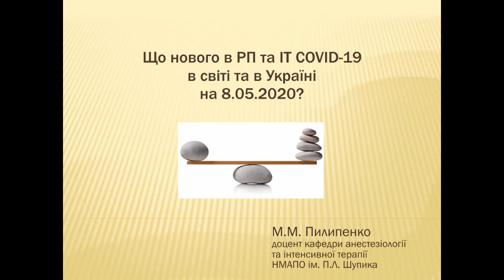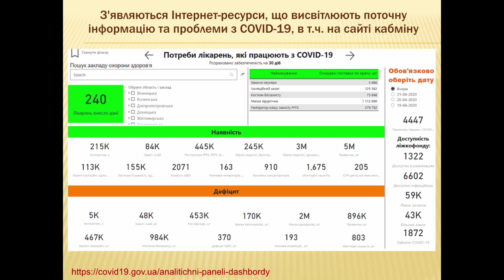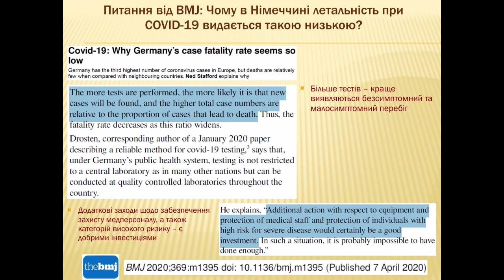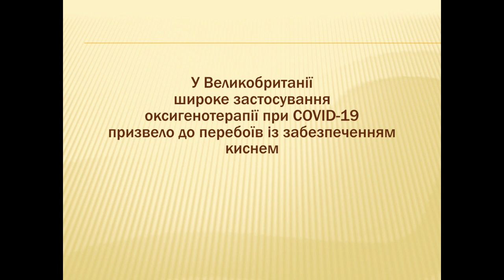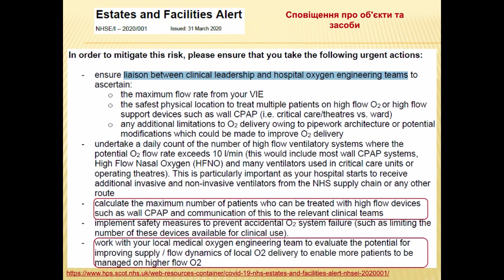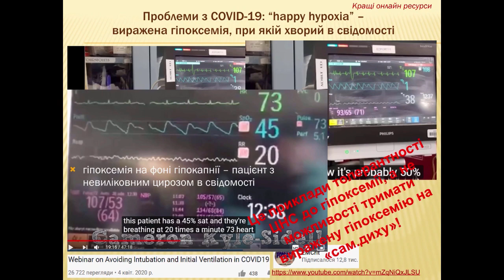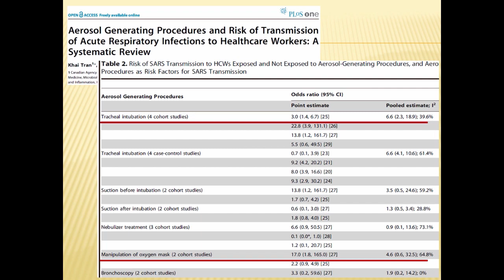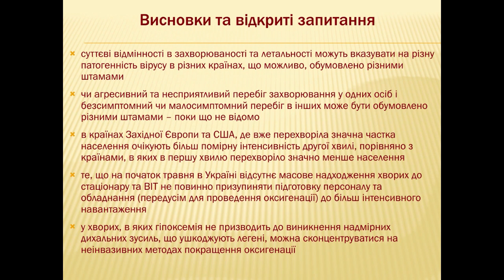COVID-19. Що нового в ІТ та РП в світі та в Україні на початок травня 2020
Лінки/посилання, які наведені в цій презентації:
10-ти денний прогноз Мельбурнського Університету, в закладці Select Country слід вибрати Ukraine)
Інтерв’ю з директором найбільшої лікарні Буковини, охопленої коронавірусом про проблеми з киснем та захворюваність медперсоналу
fbclid=IwAR0vdvajvRpMEw6xvrEVjEo32C0lAsbnXCbRZ5dFUywcosaWkWjk8CBAhps Карта медичного забезпечення від YouControl
Прогнози захворюваності та смертності від COVID-19, в Україні, зроблені на початку квітня Вадимом Арістовим
середньострокові прогнози від Institute for Health Metrics and Evaluation (США)
В рандомізованому дослідженні, гідроксихлороквін не продемонстрував користі при COVID-19
Рандомізоване дослідження гідроксихлороквіну при COVID-19 дочасно зупинене в наслідок підвищення летальності в групі високої дози
Застереження експертів щодо off-label використання хлороквіну і гідроксихлороквіну при COVID-19
Німеччина має в 3 рази більше ліжок ІТ та вентиляторів на одиницю населення, ніж в Канаді і в 4 рази, ніж в Італії
Німеччина має 28 тис. ліжок ІТ і продовжує нарощування ресурсів
Німеччина має 35 тис. вентиляторів і продовжує нарощування ресурсів
Німеччина має найбільше в Європі ліжок ІТ (вже 40 тис.)
Ресурс AARC Американської Асоціації Респіраторної підтримки, де є багато навчальних відео по ШВЛ
Широке застосування кисню в палатах призвело до виходу з ладу системи подачі кисню лікарні Великобританії
Широке застосування кисню в палатах призвело до перебоїв з подачею кисню, що спричинило ургентне закриття великого шпиталю в Лондоні і евакуацію всіх пацієнтів
Резервуари для рідкого кисню ургентно встановлюють деяких лікарнях та в London ExCel
NHS Сповіщення про об'єкти та засоби – щодо можливості виникнення критичної ситуації з забезпеченням киснем
Підбірка презентацій, в одній з яких вказується на готовність госпіталю в Лондоні подавати кисень – до 3500 л/хв
Виступ відомого американського лікаря Камерона Кайл-Сіделла про не зрозумілий перебіг COVID-19
Публікація щодо невтішних результатів застосування ШВЛ при COVID-19
Виступ відомого американського лікаря Scott Weingart щодо “happy hypoxia”
Виступ відомого американського лікаря щодо патогенезу “happy hypoxia”
Аспірація повітря під час інтубації попереджує аерозоляцію
Найбільш якісний аналіз щодо аерозолізації під час процедур оксигенації, інтубації, НІВ, ВПНО та ін.
Нове дослідження щодо аерозолізації під час процедур оксигенації, з використанням різних масок та ВПНО при COVID-19.

Подобається відео і бажаєте підтримати проект?